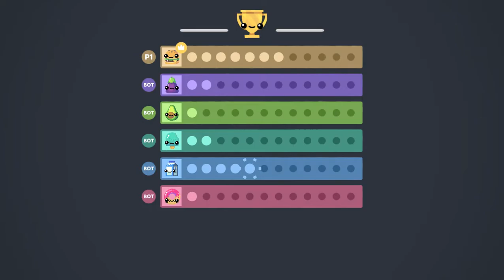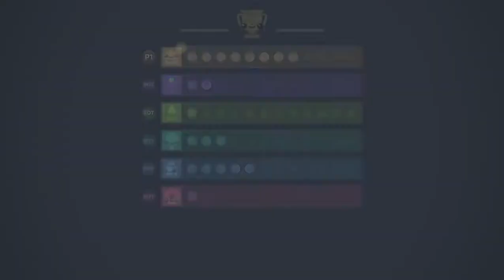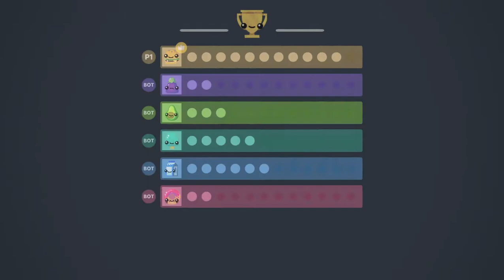Burger Boi!! - Boomerang Fu #21